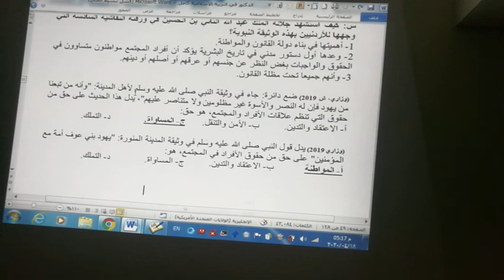19-4-2020الأحد – الحصة الثانية – أول ثانوي علمي وأدبي – تربية إسلامية – وثيقة المدينة المنورة